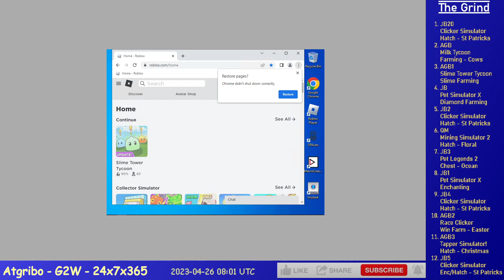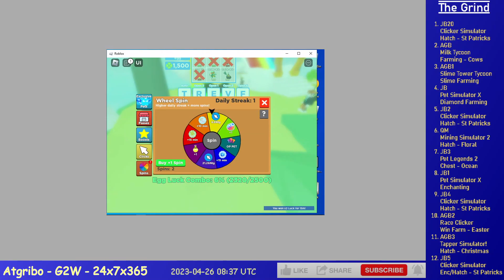Ep. 218 - Grinding 12 Alts on Roblox (TS!, CS, MS, PSX, MT, STT, RC, PL2)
6 hours of Grinding 12 Alts on Roblox, time compressed 30x, it's a lot I know.

JB - Pet Simulator X - Farming Diamonds
JB2 - Clicker Simulator - Hatch - St Patricks
QM - Mining Simulator 2 - Hatching - Floral
JB3 - Pet Legends 2 - Chest - Ocean
JB1 - Pet Simulator X - Quests - Spin Farming
JB4 - Clicker Simulator - Hatch - St Patricks
AGB2 - Race Clicker - Win/Egg Farm - Easter
AGB3 - Tapper Simulator! - Hatching/Farming - Christmas